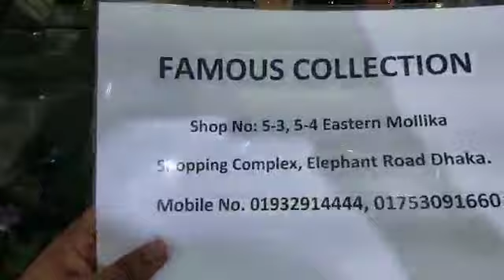নতুন ডিজাইন লেডিস পার্টি সু/LADIES PARTY SHOES BD PRICE